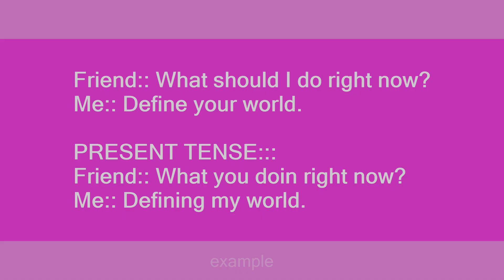define your world